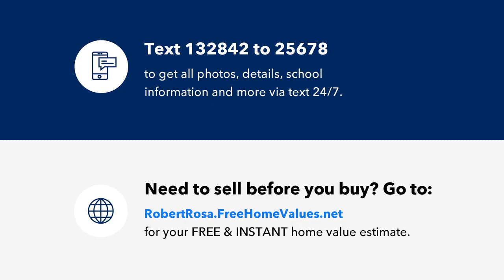48 Cardinal Drive, East Hartford, CT Presented by Rob Rosa.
Contact Rob Rosa for more information.
Berkshire Hathaway HomeServices New England Properties

Beautiful custom built split-level home with gleaming hard wood floors. Enjoy the open space layout with plenty of natural sunlight and large bedrooms. The lower level is very spacious as well and has a walk-out to the large level yard. The central air and attached garage make this home easy living and it will not last long in this desirable neighborhood.

Disregard if you have an agency agreement.This is not a solicitiation.Have an amazing day!